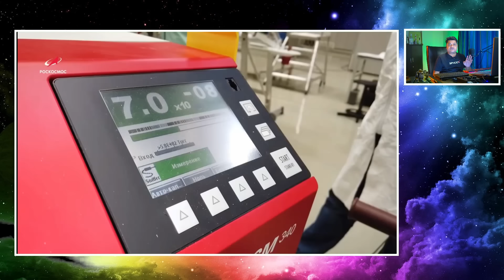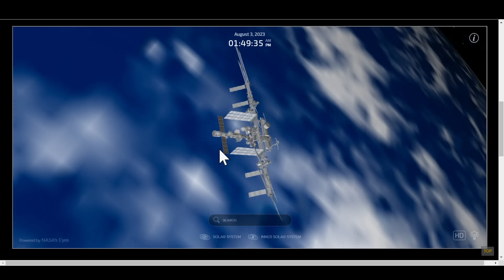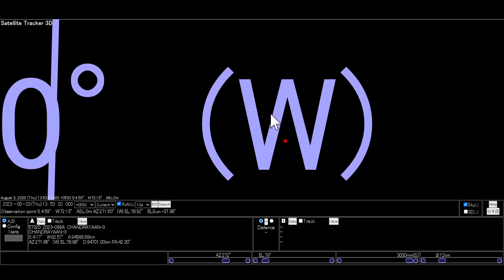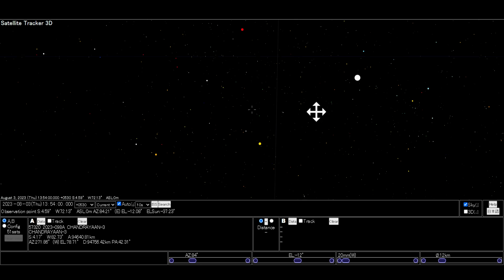ভারতের চন্দ্রযান ৩ এর আগেই চাঁদে নামবে রাশিয়ার লুনা ২৫ | Space News Aditya L1 Crew 7 Voyager 2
ভারতের চন্দ্রযান ৩ এর আগেই চাঁদে নামবে রাশিয়ার লুনা ২৫ | Space News Aditya L1 Crew 7 Voyager 2, চাঁদের দক্ষিণ মেরুতে চন্দ্রযান ৩ নামার আগেই নামবে রাশিয়ার লুনা ২৫ এর ল্যান্ডার, Luna 25 Vs Chandrayaan 3, চন্দ্রযান ৩ চাঁদের দক্ষিণ মেরুতে নামার আগেই রাশিয়া তাঁদের ল্যান্ডার নামিয়ে দেবে, luna 25 mission Russia, চন্দ্রযান ৩ তৈরী শেষ স্লিংশটে চাঁদের দিকে লম্বা লাফ মারার জন্য হাতে আর কয়েক ঘন্টা, চন্দ্রযান ৩ টার্গেট থেকে ৬ কিলোমিটার পেছনে কি সমস্যা আসতে পারে মিশনে, চন্দ্রযান ৩ এর পৃথিবীর কক্ষপথে শেষ স্লিংশট একটু পরেই, মহাকাশযান পৃথিবীতে কেন আছড়ে পড়েনা, স্লিংশট দিতে চলেছে চন্দ্রযান ৩ বাড়বে অ্যাপোজি চাঁদের দিকে এগবে আরো এক ধাপ, চন্দ্রযান ৩ বাড়াল কক্ষপথের পরিধি ইঞ্জিন অন করলো ইসরো ৪৩ সেকেন্ডের জন্য, Orbiting  maneuver, Deorbiting  maneuver, চন্দ্রযান ৩ কতদূর পৌছালো, এবার পরবর্তী ধাপ কি কি, চাঁদের কক্ষপথে কবে,  চন্দ্রযান ৩ এর সাথে যোগাযোগ স্থাপন করল নাসা, চন্দ্রযান ৩ এখন কোথায় আছে, নাসা, চন্দ্রযান ৩, ইসরো, ভারত, বিজ্ঞান, মহাকাশ, চাঁদ, ভারতের ৩ নম্বর চন্দ্র অভিযান, Chandrayaan 3, Chandrayaan 3 At Now, Where Is Chandrayaan 3, Isro, Nasa Linked With Chandrayaan 3 With DSN, Nasa DSN, Deep Space Network, LVM-3 M4, LVM-3 M4 Launch Video, Chandrayaan 3 Launch Highlights, Moon, Moon Mission Isro, Isro, India, Sriharikota, Andhra Pradesh, Travel Shooters, Space, Science, চন্দ্রযান ৩, Lander Vikram, Rover Pragyan, Vikram, Pragyan, ল্যান্ডার বিক্রম, রোভার প্রজ্ঞ্যান, Voyager 2 News, Crew 7 Mission, Aditya L1, Luna 25,
Russia's long-awaited and delayed robotic re-introduction to moon exploration, Luna-25, is at its launch site!

On July 10, the Luna-25 spacecraft was sent to the Vostochny Cosmodrome in the country's far east and delivered to its takeoff location for a scheduled sendoff this August. In a statement from Russian aerospace company NPO Lavochkina, builder of the moon lander and part of the Roscosmos State Corporation, "work has been completed on the creation of the Luna-25 spacecraft."

"It is planned that the device will be the first in the world to carry out a soft landing on the surface of the moon in the south pole region and conduct contact studies of the lunar soil for the presence of ice at the landing site," the statement adds.